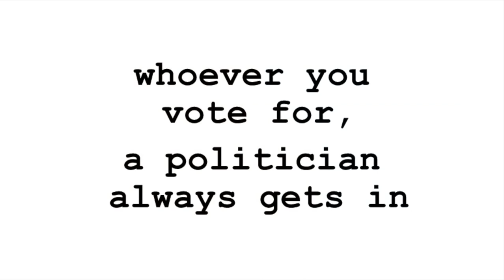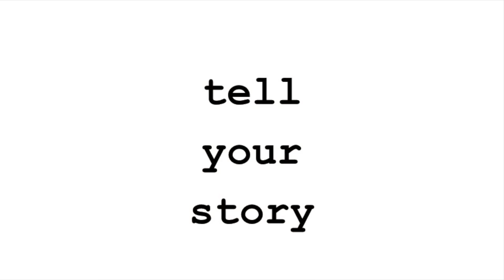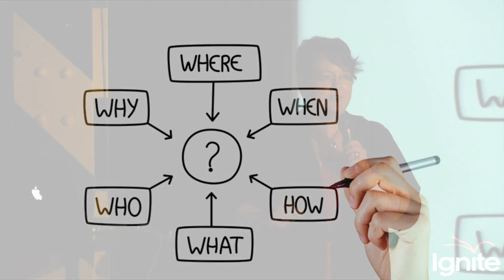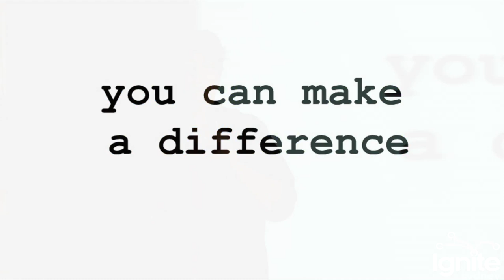Penny Sharpe - how to get politicians to listen to you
Tips and tricks for getting politicians to help you, from an experienced politician.

Filmed at Ignite Sydney 8.